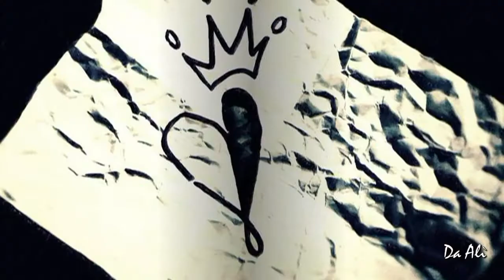Marco Mengoni - Dall'Inferno